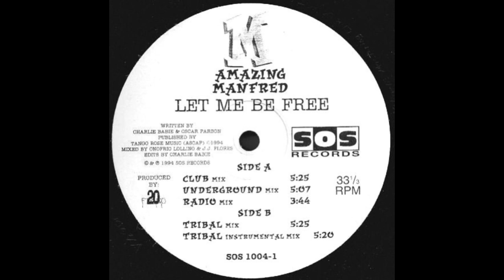Amazing Manfred - Let Me Be Free (Underground Mix)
SOS Records – SOS 1004-1 US 1994